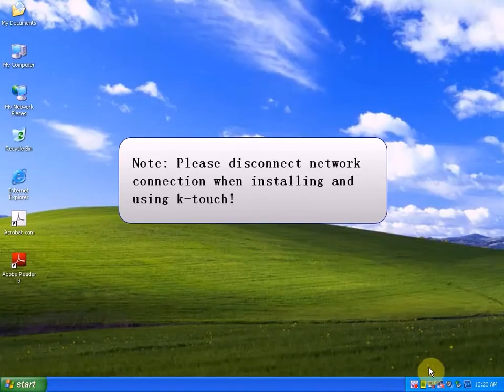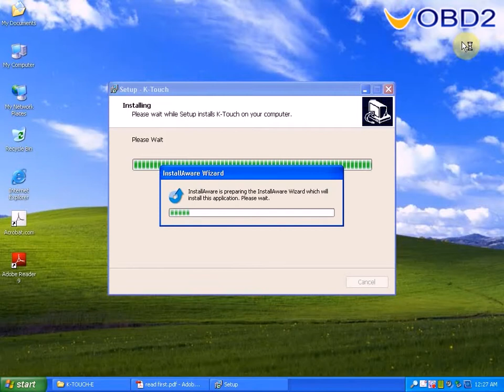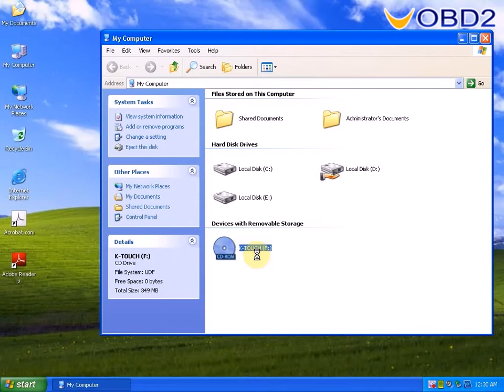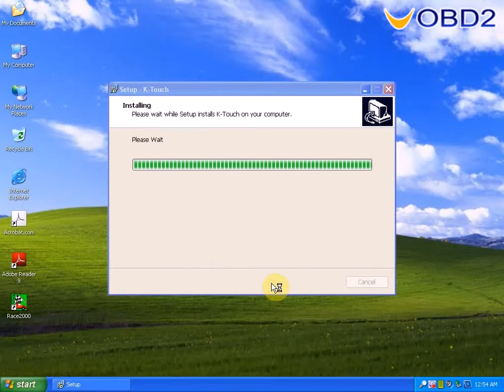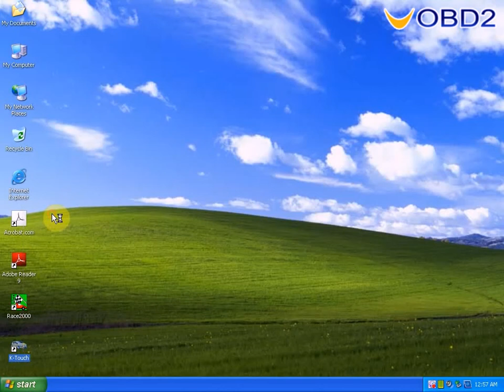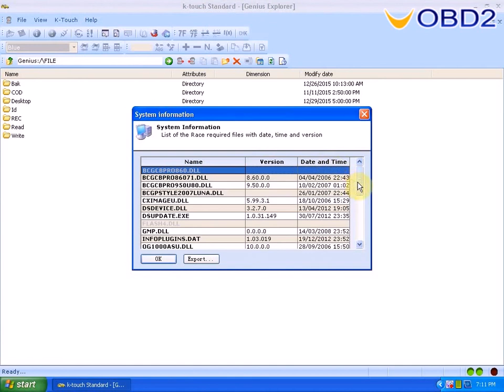New genius K-touch read write ECU data install video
New Genius & Flash Point OBDII/BOOT Protocols ECU Hand-Held Chip Tuning Tool

Language:English,Italian,German,French,Spanish,Portuguese,Hungarian

The New Genius supports CAN-BUS, KWP and J1850 Protocols and Has Communication Modules Available for the Following Vehicles:

Cars
Bikes
LCV
Trucks

It is equipped with a sophisticated system for the recovery of the ECU should any problems occur during programming.

The New Genius is controlled through a system of icons from your TOUCH PANEL touchscreen, this makes it extremely easy to use. A standard 16 pin OBD cable is included and specific connectors to work on making diagnosis and special cables to do so through direct connection to the connector or plate ECU.

Key Features:

Easy to use thanks to its touch screen and intuitive menu.
Completely independent of the PC during the phases of read / write.
System automatic backup.
SD 1 GB expandable memory (expandable to 16 GB)
System updates via USB.

Technical Specifications:

ABS plastic enclosure with ergonomic grip system safe.
LCD display 320 x 240 pixels, CCFL back light with Touch Panel.
Flash memory chip 512K bytes protected.
16 MB RAM memory.
SD card of 1 GB expandable.
LED status SD.
Internal clock with memory.
Lithium 3 volts.
Rechargeable battery 600 mAh 8.4V.
Supply voltage from 12V to 30V.
Communication via K line, L line, CAN-bus 2.0 and J1850.